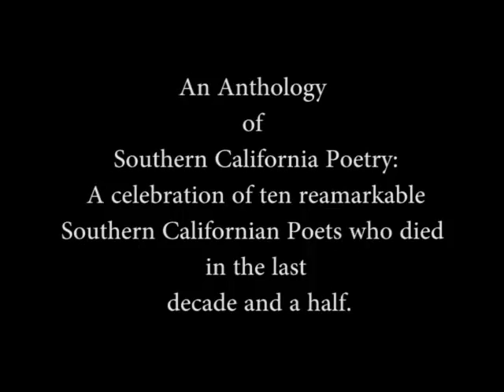COSMOS: AN ANTHOLOGY OF SOUTHERN CALIFORNIA POETRY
Michael Miller, publisher of Moon Tide Press, hosts the celebration of Moon Tide Press's latest anthology., states... "This book features the work of ten remarkable Southern California poets who passed in the last decade. They were essential members of the poetry scene" Pegarty Long reads the poetry of two of the poets in the anthology, Philomene Long and John Thomas.Book available